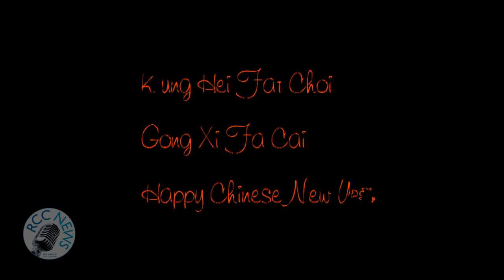RCC News: Chinese New Year 2012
See how Rockdale City celebrated the Year of the Dragon in 2012